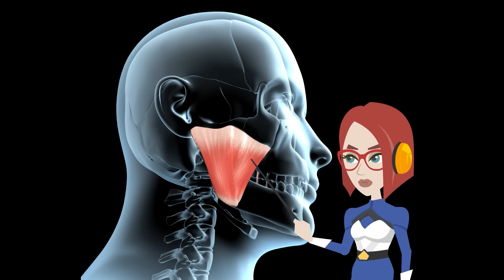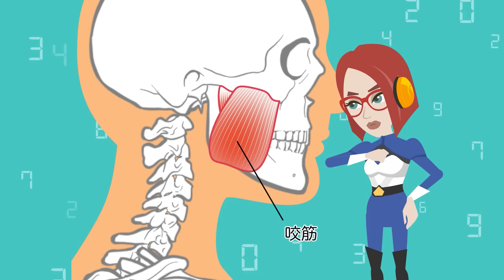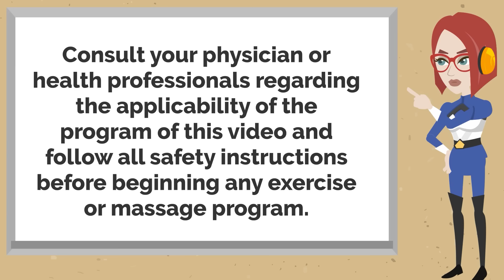Slide down Masseter Muscle to Remove Nasolabial Folds and Tighten Facial Contour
Today Imi will share with you a completely new approach. We will introduce the method of nerve stretching by Tadashi Kaneko, a Japanese physical therapist. We believe that this approach from the nervous system will greatly contribute to improving the sagging around the mouth, too, so I will provide the optimal program for you. This movement will not only help you get rid of the sagging face, but it will also help relieve your stiff shoulders and neck.